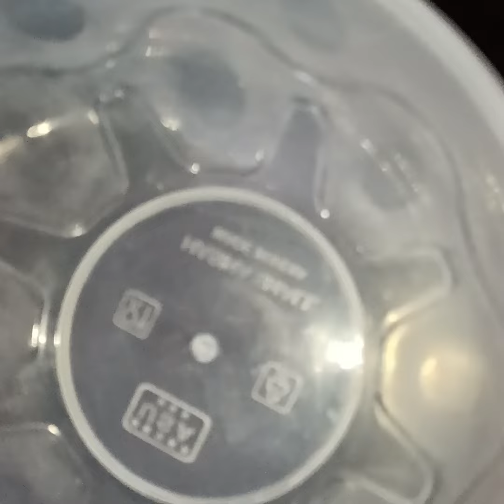Custard Icecream||Custard Icecream recipe in Hindi Sushma's Kitchen